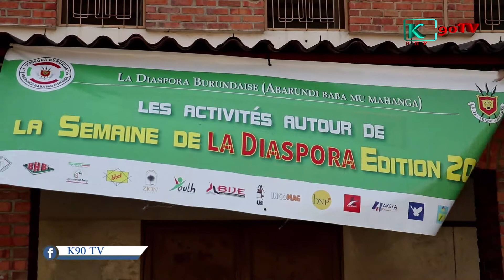Vénuste NIYONGABO ari kumwe n'ihuriro rya diaspora baratunganije inkino zitandukanye I bujumbura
Diaspola ndundi